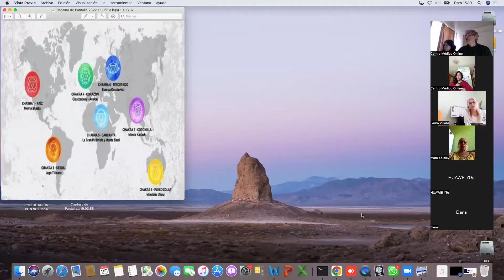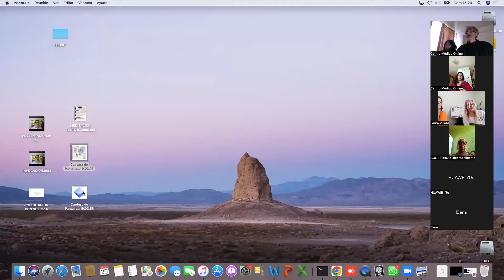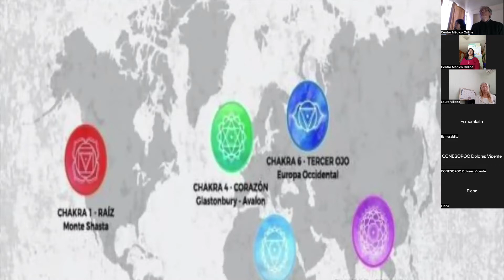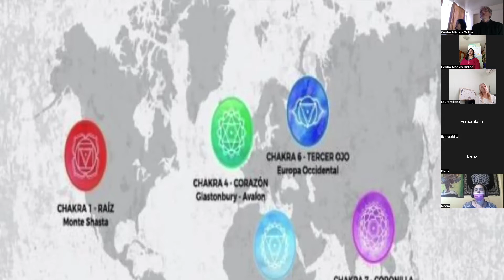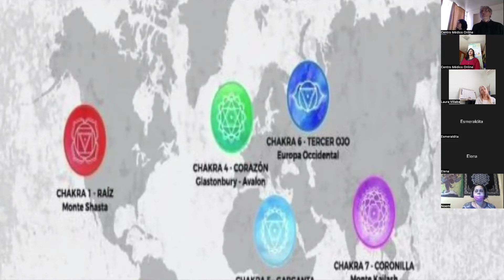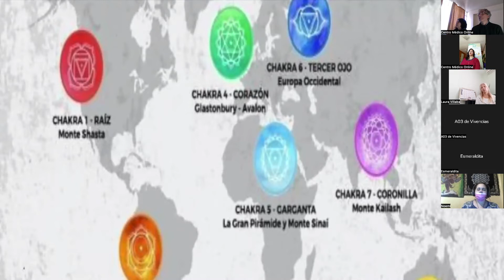3ra MEDITACIÓN DE SANACIÓN ENERGÉTICA SANACIÓN CHAKRA RAIZ DE LA TIERRA : Día: 25/09/2022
HORARIO: Chile: 15:00 PM /Argenna: 15:00 PM/ España: 20:00 PM /África: 22:00 PM / Bolivia: 14:00 PM
PRESENTACIÓN GENERAL
A CARGO DE: MARÍA PILAR (CHILE)
/ México: 12:00 AM
Hola: Mi nombre es María Pilar Baeza Directora de CemedOnline (Chile) . Bienvenidos todos y todas, a esta tercera Meditación de Sanación Energéca de la Tierra / Sanación Chakra raíz . El día de hoy se ha convocado a todos quienes han resonado con el llamado a sanar y dar alivio a la madre erra, desde lo sul a lo concreto, desde lo que está fuera y está dentro. Esta meditación es parte de mantener y sostener la misión que juntos hemos iniciado en la primera meditación de sanación energéca planetaria y para ello te invitamos el día de hoy, a tener presente los siguientes elementos para armonización, protección y acompañamiento a este evento:
Crear un pequeño altar con los 5 elementos (Tierra, Fuego, Agua, Aire y Plasma) en tu hogar. Estos elementos puedes colocarlos sobre tu escritorio o mesa:
- Tierra: La puedes representar con semillas (arroz, legumbres, quínoa) / erra o arena/ Piedras o
Gemas.
- Fuego: Vela ROJA encendida
- Agua: vaso o copa con agua / objetos del mar conchas etc.
- Aire: Plumas o incienso/sahumerio
- éter: El éter es la fuerza que fluye constantemente desde el universo, uniendo a los seres
humanos con la creación. Esta energía la pueden invocar diciendo: “Invocamos al elemento éter, energía universal y complementaria”.
PRESENTACIÓN POR PAÍS Y ASOCIACIÓN:
A CARGO DE: (esto lo realiza cada uno en 2 minutos máximo cada uno)
“Esta Meditación ha sido posible gracias a la colaboración y unión de las siguientes organizaciones que pasaremos a presentarnos”
● María Pilar Baeza Directora de CemedOnline, Centro Médico Online de Atención Infanto Juvenil (Chile) Centro especializado en atención en Fonoaudiología, Psicología, Educación Diferencial, Psicopedagogía y Mediación Escolar.

● Raul Gonzalez y Carmen Mancilla, de OTEC Organismo Técnico de Capacitación SER SPA (Sociedad por Acciones). (Chile).
Norberto Ciciaro Villalba, Presidente de la Asociación Buscadores de Plenitud (España)
La Asociación Buscadores de Plenitud involucra a diferentes profesionales en el crecimiento personal, terapias alternavas y desarrollo social. Trabajamos en todo el territorio español teniendo nuestra sede en Madrid.
Contamos con una amplia gama de talleres, acvidades, charlas, terapias, cursos y capacitaciones sobre diversos conocimientos e intereses. Ofrecemos momentos de aprendizaje, movación y auto-conocimiento.
● Noemí Rodríguez, Directora de Pirámide Grial España Madrid
● María Acosta - Sasha Cazorla, Instuto N.I.D.O.C (México)
● Laura Villalba – Mariel Leone, Centro Ser en tu Existencia (Argenna)
● Ghery Giacoman, Centro Holísco Flor de Vida (Bolivia)
● Florencia Rodrigo / Espacio Let Your Emoons Flow (Isla de La Reunión, Africa)